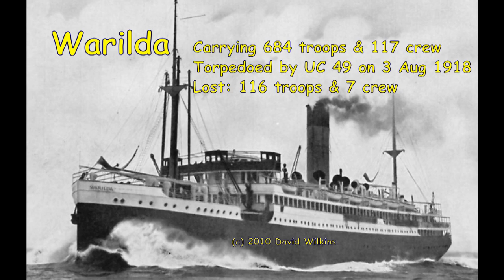Underwater video of the wreck of the hospital ship Warilda, torpedoed in the English Channel.